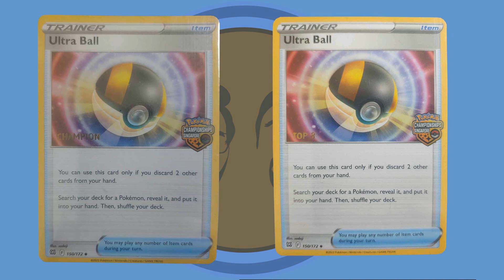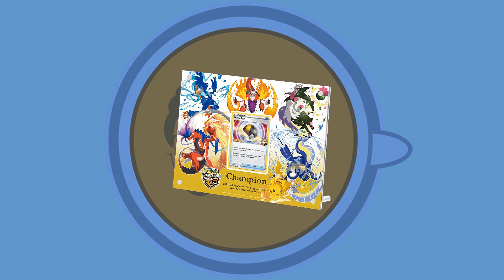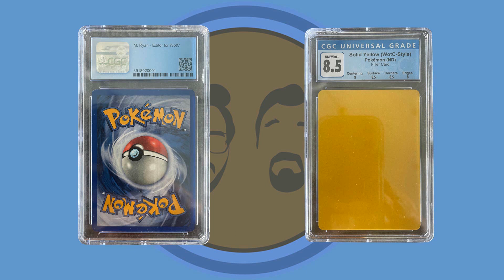Asia Exclusive English Pokémon Cards! - Koffee Talks Episode 21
00:00 Intro
03:30 Comments
23:24 Trainer Deck A or B
30:40 Highlighted Cards - Asian Exclusive Promos
43:02 David's "Rant"
49:02 Look What I Found/News
01:00:26 Ending Game